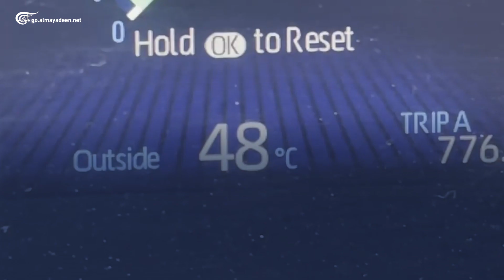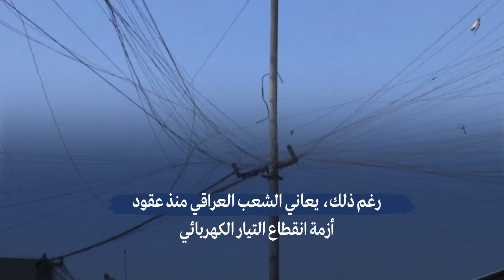تجارة الثلج لمكافحة ارتفاع الحرارة في العراق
إعداد: موسى نور الدين
وسط درجات الحرارة المرتفعة وانقطاع التيار الكهربائي يحاول سكان العراق المحافظة على البرودة